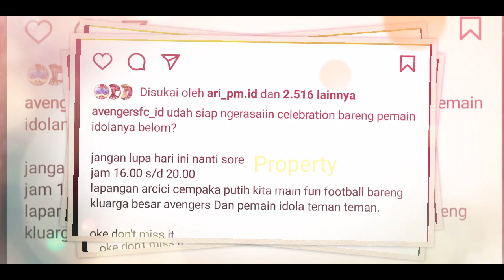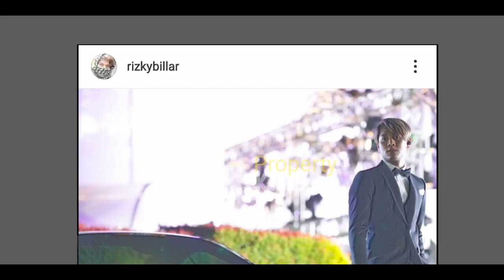Lesti TEMANi Rizky Billar MAiN BOLA? Billar Begitu ANTUSIAS Hingga?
Jangan Lupa: _
Thankz!!..